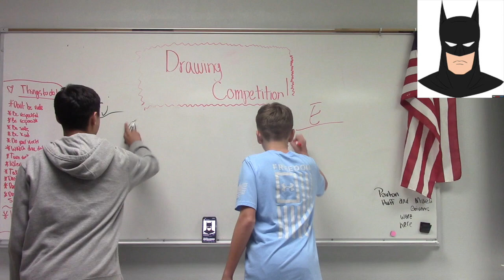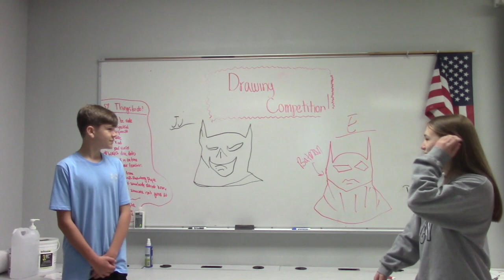OCMS News 4 21 2023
Check out this week's OCMS News.